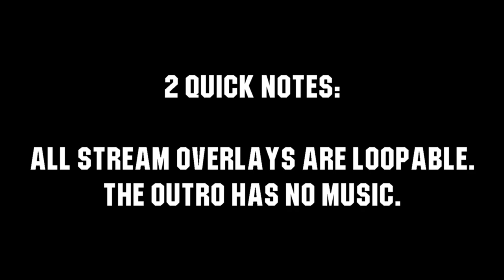[💲] Nadi - 2D Intro + Outro + Logo + Stream overlay // 7 Subs away from 750 :O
OPEN
I only do paid work! Intros take a lot of time to make.
Intro information:
Music: Big Gigantic - All Of Me (Feat. Logic & Rozes)
Font: Primetime
Prices:

 -Simple 2D Intro = €6
 -2D Intro = €10

 -2D Outro = €5
My current sub count: 743
About me:
Have fun binge-watching all of my intros :D
Video games I like:
Super mario maker 2, Minecraft, Mario kart 8 Deluxe, Super Mario Odyssey, Splatoon & Osu!